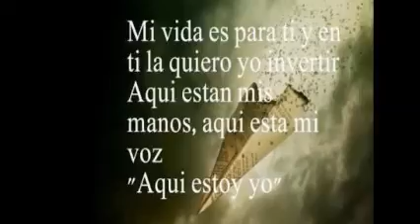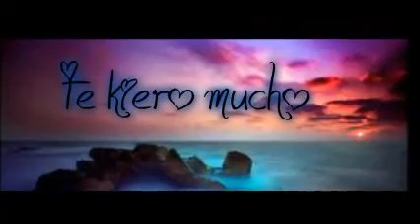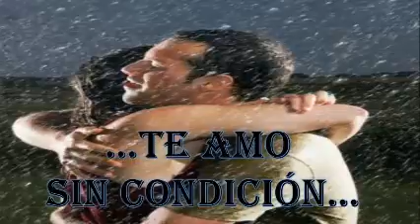TE AMO SIN CONDICIÓN & ReMiXeS Dj GeOrGeS FLaShBaCk & 100 % MeXiCaNo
ALGO ESPECIAL PARA TI . AGREGA SLOGAN . NANCY YADIRA G SOSA .  VISITA CUALQUIERA DE MIS CUATRO CANALES EN YOUTUBE . PRODUCCIÓN , REALIZACIÓN Y MEZCLAS ; LIC. JORGE PÉREZ ORTÍZ . CONTRATACIONES . djgeorgesflashback.tumblr.com